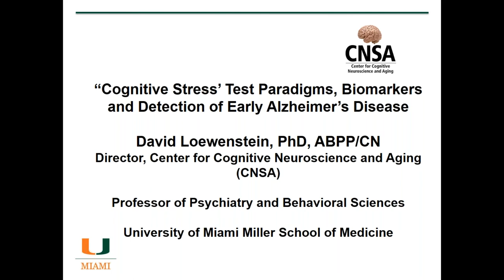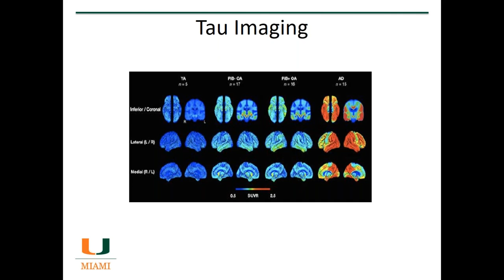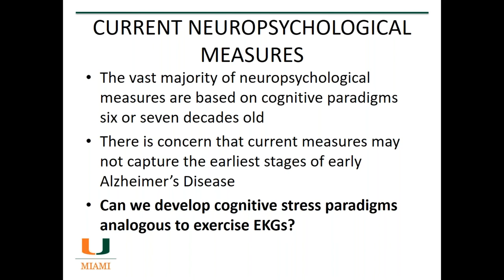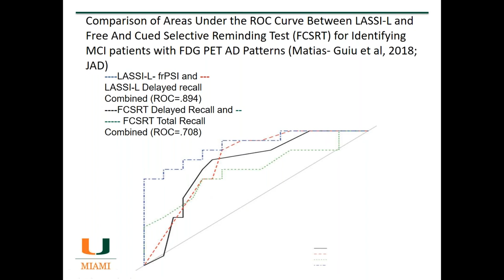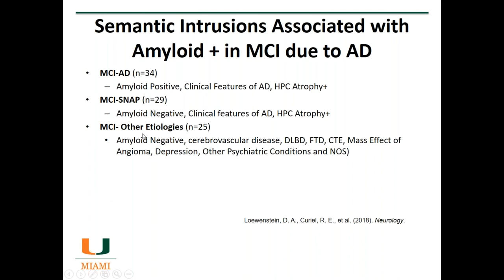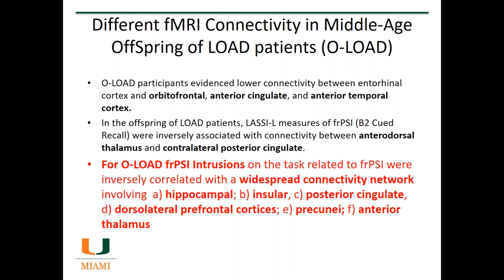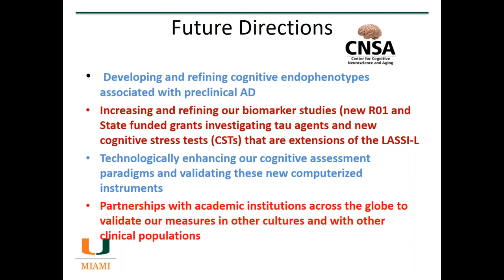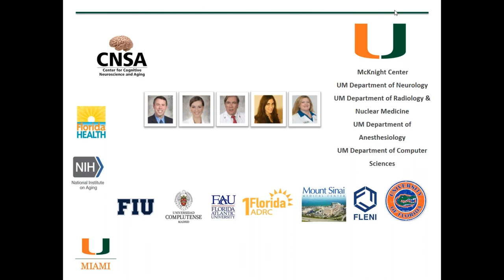Novel Cognitive Stress’ Test Paradigms, Biomarkers, and Detection of Early Alzheimer’s Disease 1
This month’s research presentation will focus on:
- Understanding the importance of early detection of Alzheimer’s Disease (AD).
- Examining the importance of cognitive stress tests and detection of early AD.
- Determining the relationship between cognitive stress tests and brain biomarkers sensitive to early AD.